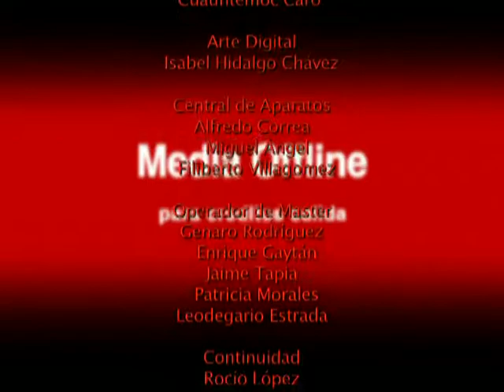"Los Marineros de Tepalcatepec"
En el marco del Encuentro de Verso y Redoble 2014 se presenta música de Tierra Caliente.